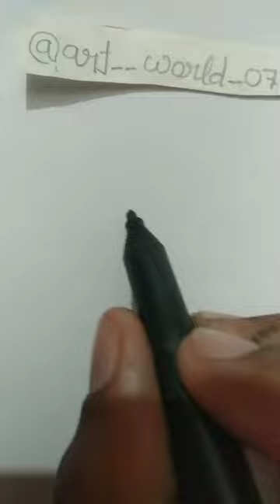how to draw teddy bears#drawing teddy art world